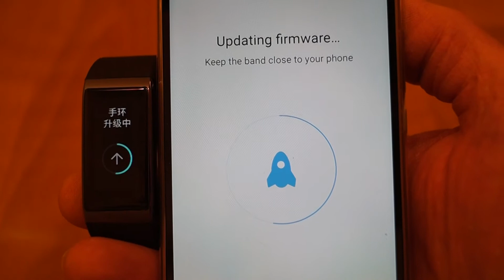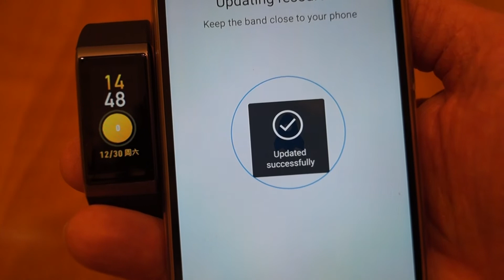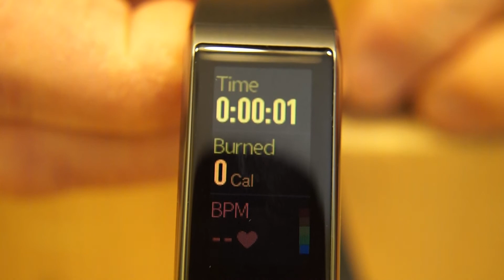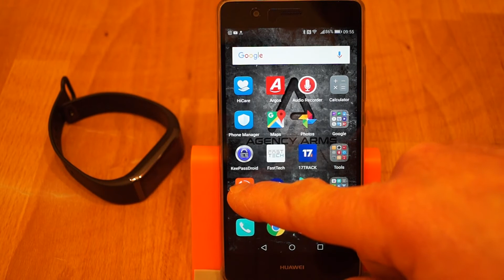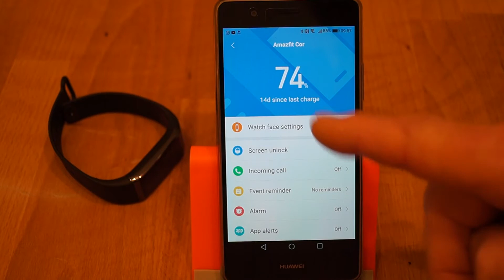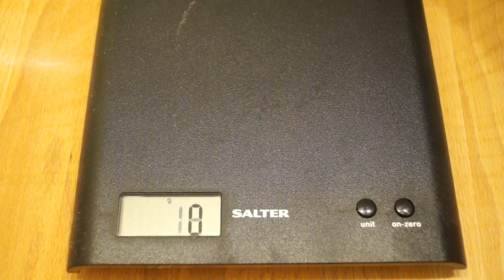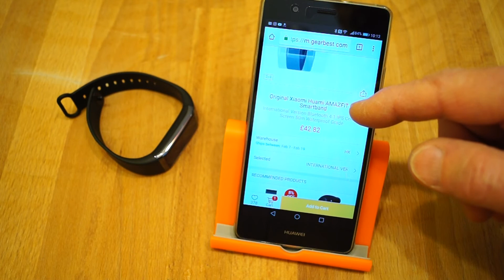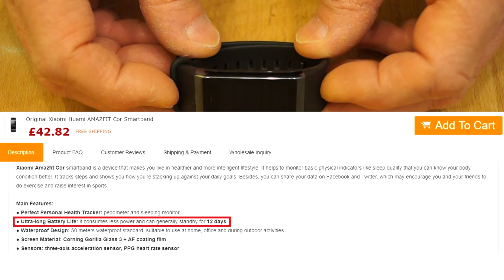Xiaomi Amazfit Cor Fitness Tracker Review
* Please use my GearBest links*

I have been using a Xiaomi Mi Band 2 for quite a while now so I thought it would a good idea to check out the Amazfit Cor. GearBest were kind enough to send me this one for review.
                       V V V V- Product Links Below -V V V V

This fitness tracker is very well made and does exactly what it says on the can! You are in no doubt as to when you have done your number of steps (9000 in my case) as it vibrates very strongly three times.

It is easy to keep up to date using the Mi Fit app on your phone. The app also keeps the firmware updated too. The Amazfit is very well made and very good value for your money. You could buy two of these for the cost of a more well known brand, one for you and one for your partner.

I can recommend either of the trackers seen in this review.

Please be sure to check out the other knife, tactical pen, multi-tool and flashlight reviews on my channel.

Knives and other tools can be dangerous! Nash Rathbone is NOT responsible for personal injury or damage to property through the misuse of knives or other tools! Thank you.